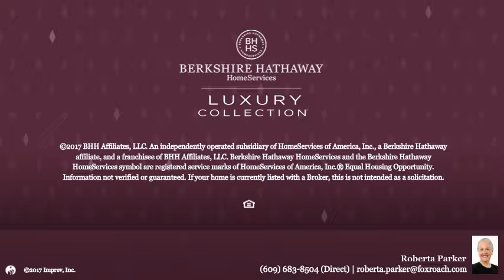157 Bedens Brook Road Montgomery, NJ 08558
Roberta Parker - Princeton Home Marketing Center
5 beds 4/1 baths